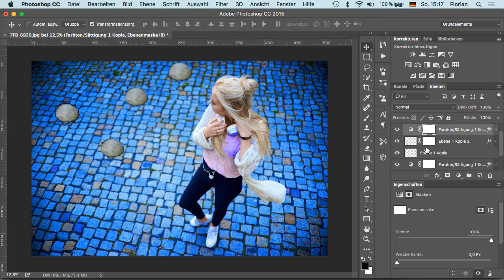PSin1 - Alles duplizieren in Photoshop